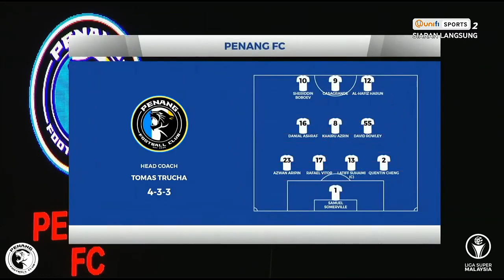Selangor FC 0 - 2 Penang FC (Highlight HD - Liga Super - 20/3/2021)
Pasukan Penang FC berjaya mengutip 3 mata berharga di Stadium Majlis Bandaraya Petaling Jaya selepas menewaskan pasukan Selangor FC dengan jaringan 0-2 pada perlawanan ke 5 Liga Super.

Gol pertama Penang FC dijaringkan oleh Al-Hafiz Harun menerusi sepakan ke penjuru kiri gawang Selangor FC pada minit ke 38 selepas mendapat hantaran yang baik daripada Sheriddin. Gol kedua pula dijaringkan oleh Danial Ashraf pada minit ke 73 selepas mendapat hantaran yang cantik daripada Khairu Azrin.

Selangor FC 0 - 2 Penang FC
(Al-Hafiz Harun 38’ Danial Ashraf 73’)